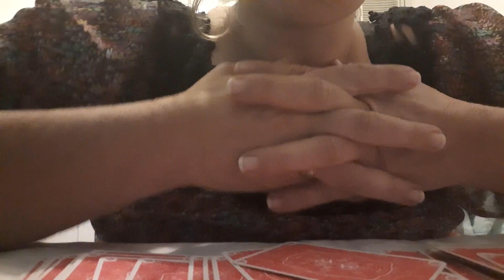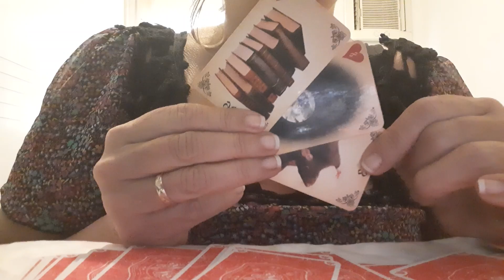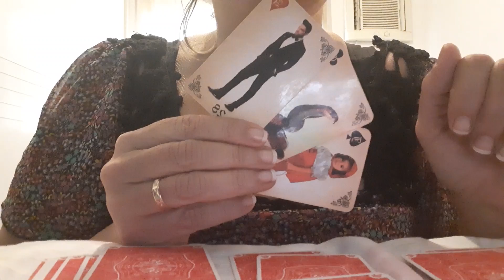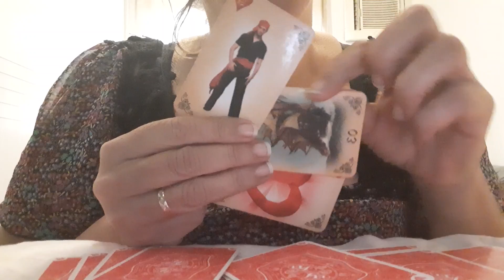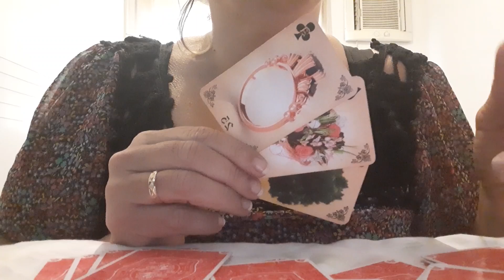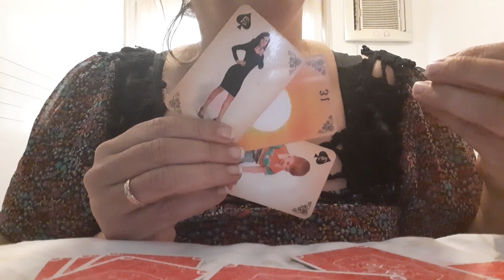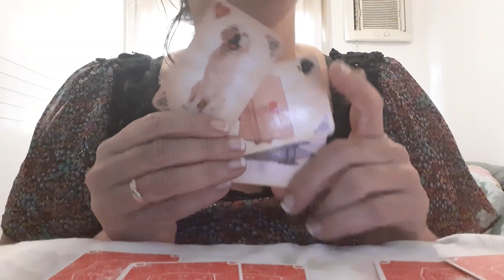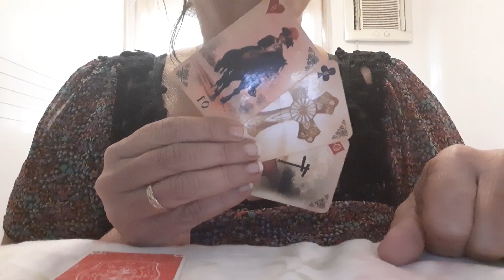Rainha do Universo